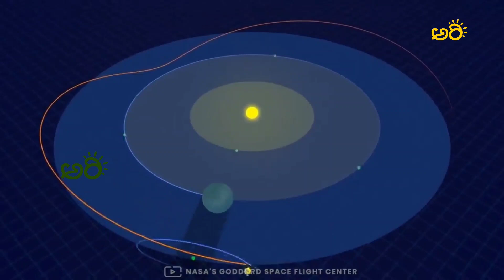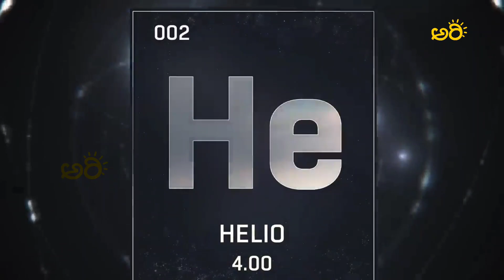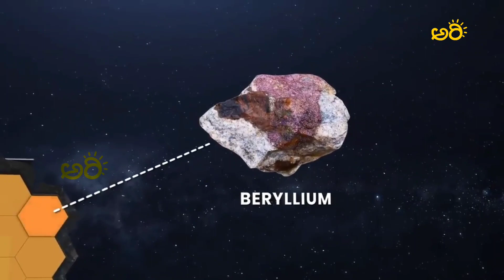Time Traveller James Webb telescope in Kannada